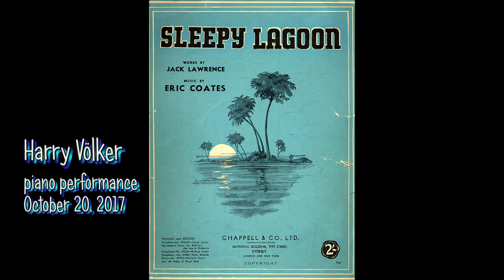SLEEPY LAGOON - piano - Harry Völker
The melody from Sleepy Lagoon is used on the Efteling in Kaatsheuvel  (the Netherlands), with the AQUANURA Show. In the start from the AQUANURA Show and later on 3/4 from the show.
I hope this video gives you a cozy time. Please forget for a moment the troubles on this earth.

Best regards, Harry Völker